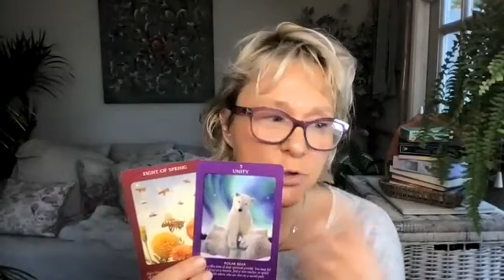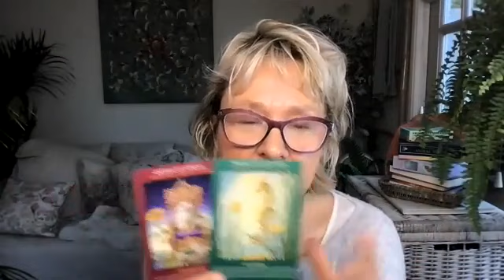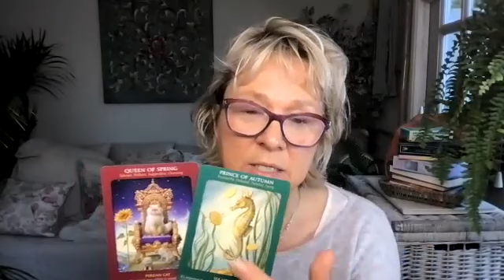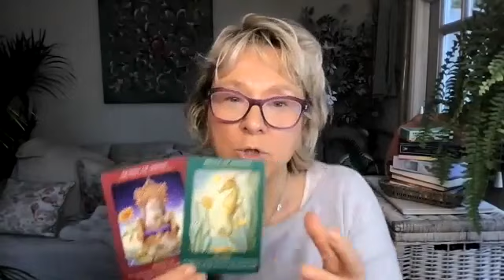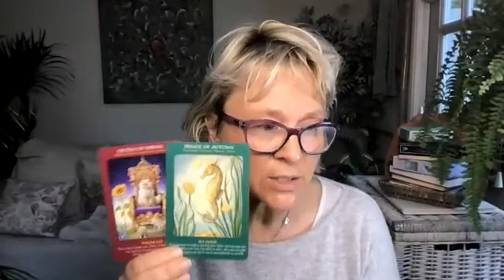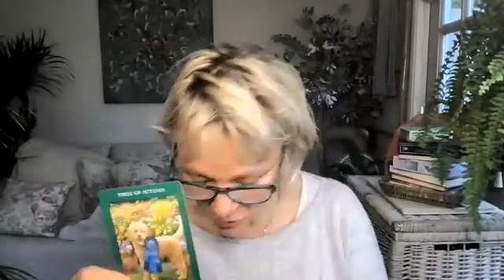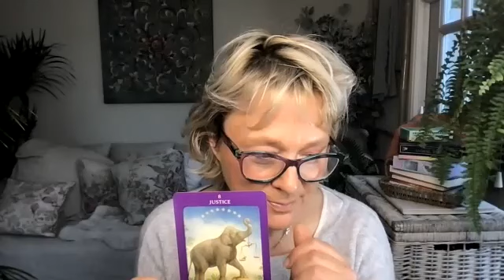AQUARIUS SPRING So close to your heart's fulfilment - one step more?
I provide online general tarot & oracle readings on YouTube and online personal tarot & oracle readings worldwide, whether that be with regards love, life path, career, relationships etc using a wide variety of tarot & oracle cards with spiritual guidance. Whatever is needed for you in the present moment. Mother Nature is always speaking to me and is a spiritual source of inspiration for me during my readings.

GENERAL READINGS: My tarot and oracle card readings are timeless. They are for whenever they resonate with you. A reading, if it resonates, is an infinite intelligence message for your soul (also infinite intelligence) to remember at that perfect time for you within divine design. As we are all divine oneness and, as such, we all the same collective consciousness, what may resonate for you within your divine plan may also resonate for another but the divine design with which it resonates with you is unique for you and your souls path.

PERSONAL READINGS: Together we will journey into your past, current and future issues to find the answers you are looking for. This will be a guided journey of self-discovery to help change fear into anticipation and reclaim your powerful spiritual view of life.  I trust that a reading will give you insight & clarity as to the past, a sense of peace & acceptance about your present and a feeling of hope & empowerment for your future.

HOW I READ THE TAROT

Mother Nature comes through as a spiritual source of inspiration in my readings. She is our greatest teacher through her state of being, stories, lessons, creativity, natural laws and natural expansion. From the powerful blank panther that represents reclaiming your spiritual view of life to the small acorn whose blueprint is the mighty oak.

Veritas Tarot Reader & Spiritual Guidance - Veritas Tarot Star Sign Columnist - Expert Profile Magazine Premium Reader - Seerguru Reader & Ambassador - Eat Nourish Love